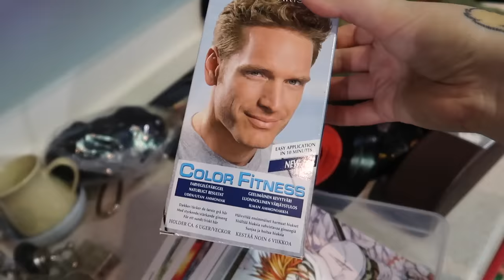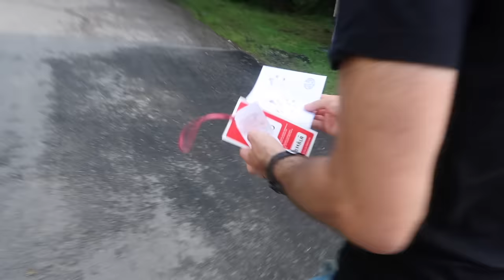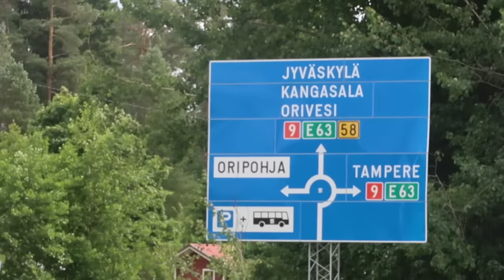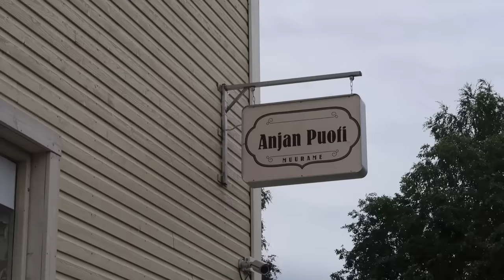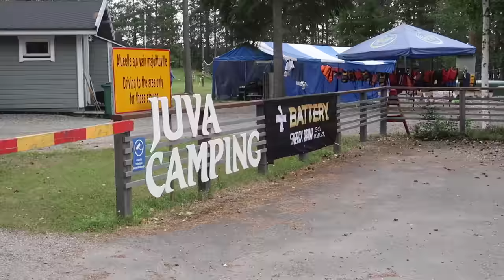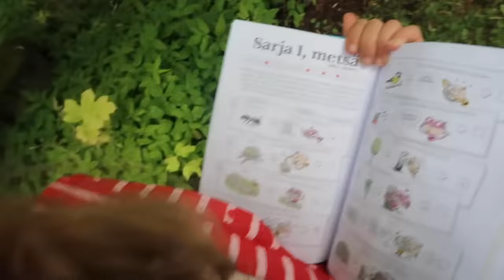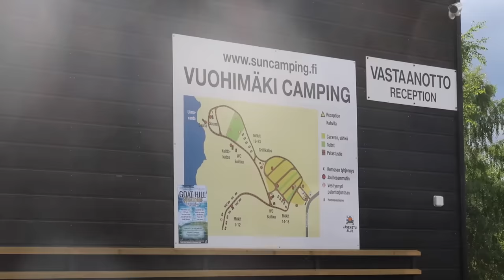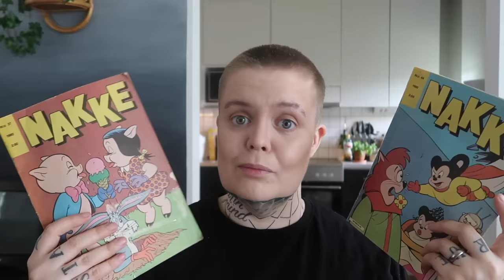ROAD TRIPILLÄ: Keski-Suomen kirpputorit! 💸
Halipatsuipendeerokset! Tällä videolla me reissataan pitkin Keski-Suomea kierreillen kirppareita!